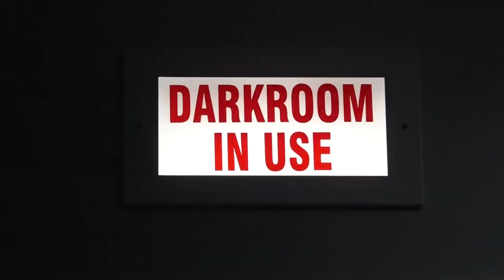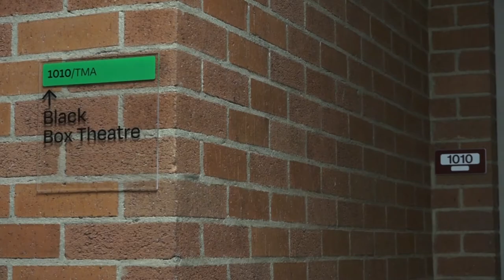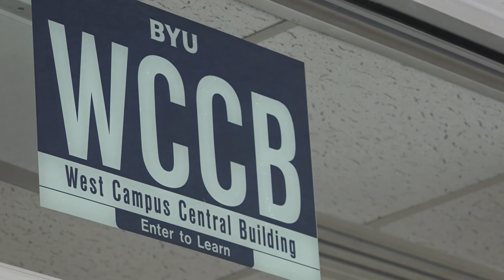'A new era for the arts': A look into BYU's new west campus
After renovations ended this summer, The College of Fine Arts and Communications is using the old Provo High School as a rest stop on their way to a new arts building.

BYU's West Campus has been in the works since 2018, when BYU bought the high school. Fine arts faculty involved in the renovations said what has happened at the old high school is nothing short of a miracle.